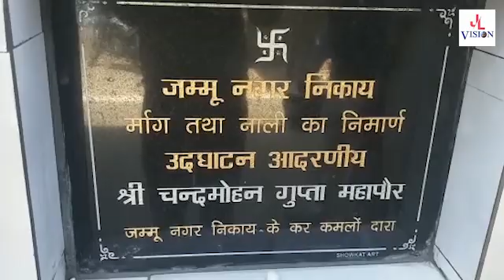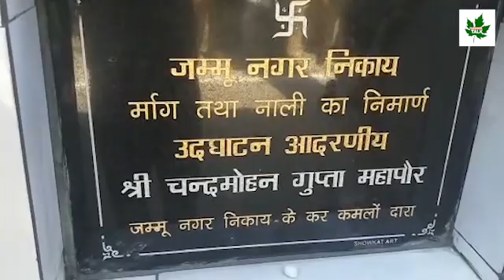Mayor Jammu Chander Mohan Gupta inaugrated the construction work of a lane completed in ShaktiNagar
Mayor Jammu Chander Mohan Gupta inaugrated the construction work of a lane completed in ward no. 33